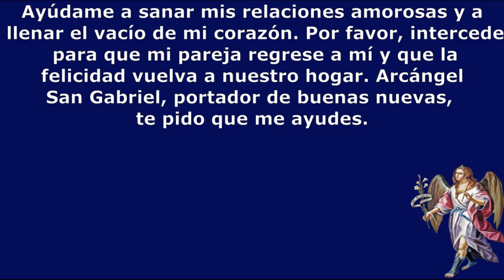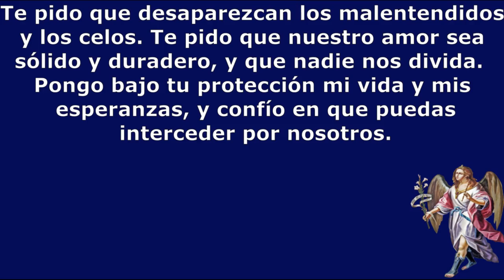Oración a San Gabriel Arcángel para que venga a mis pies sin protestar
Oración a San Gabriel Arcángel para que venga a mis pies sin protestar. Poderoso Arcángel San Gabriel, mensajero del hacedor del Universo, ven a mí y lléname de tus favores. Te pido humildemente y con firme esperanza que me des la solución que busco para mis problemas, alivio y serenidad para mis penas.

La oración de este vídeo es para solucionar un problema que está en curso, que teniendo fe y mucha confianza, se puede lograr todo lo que se pida.